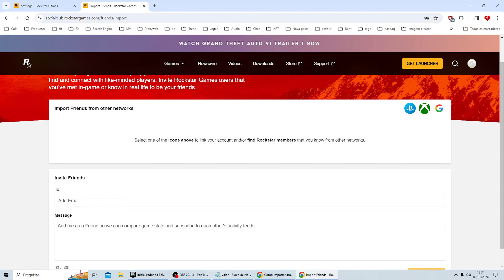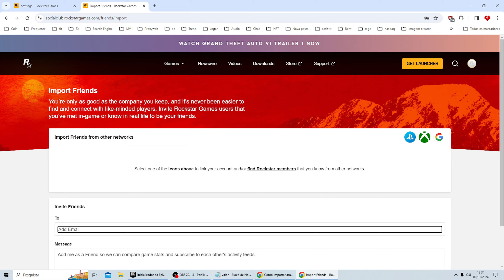Gta 5 Como Adicionar Amigos de Outras Plataformas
Aprenda Como adicionar amigos de outras plataformas no jogo gta 5 online.